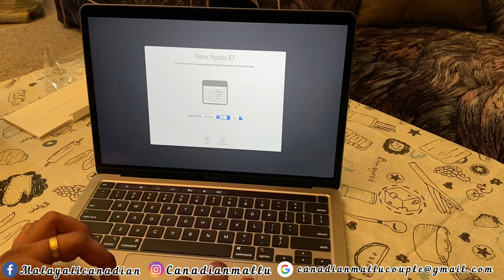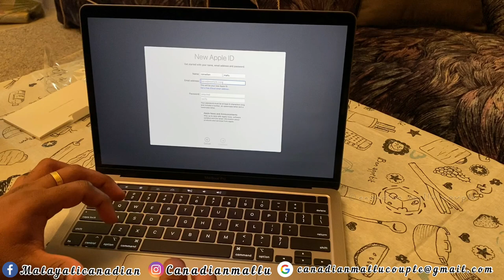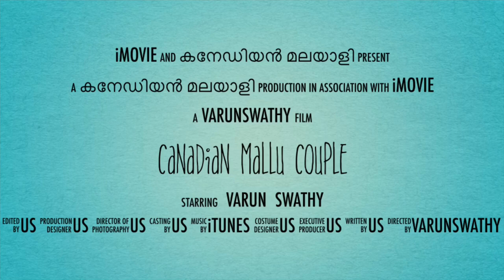MacBookPro Unboxing | Walmart Shopping | എന്റെ കാർ കിട്ടിയേ